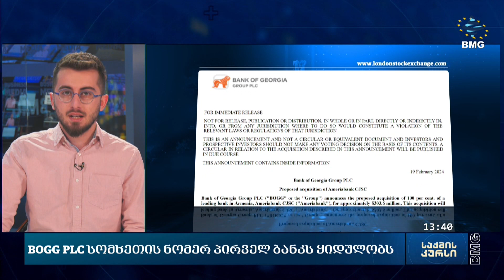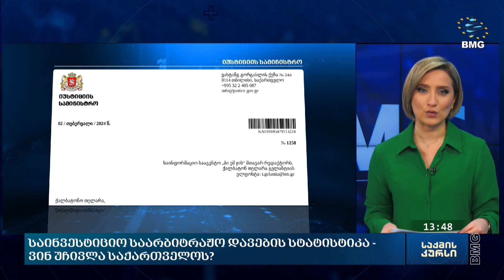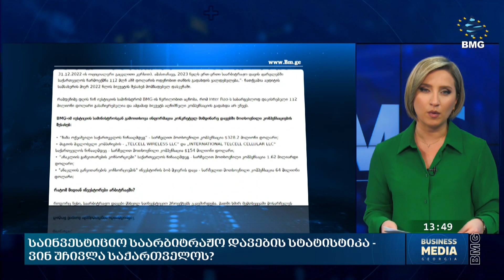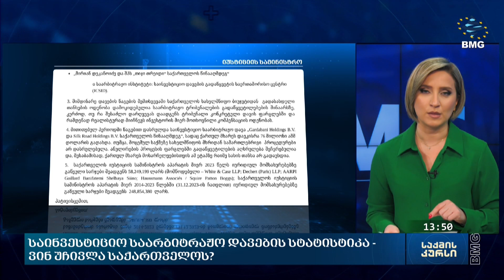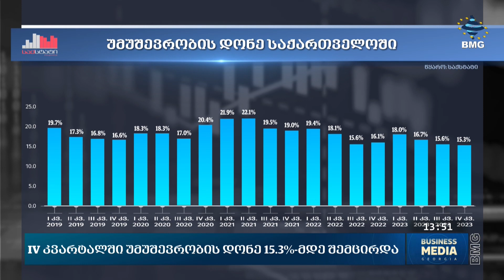საქმისკურსი - 19.02.2024_13:40 - გადაცემა სრულად